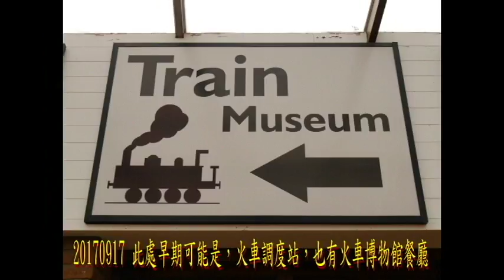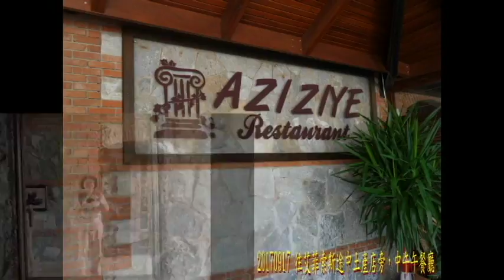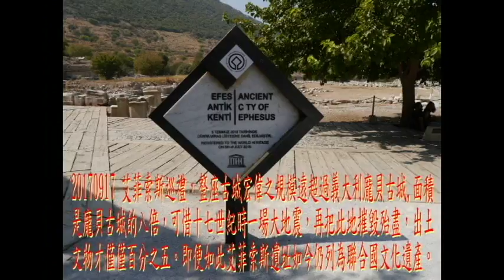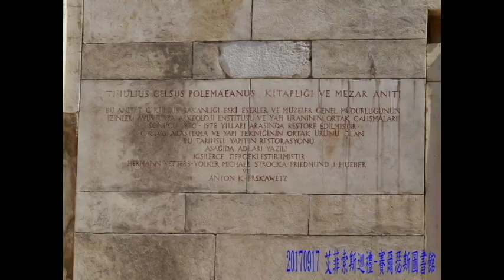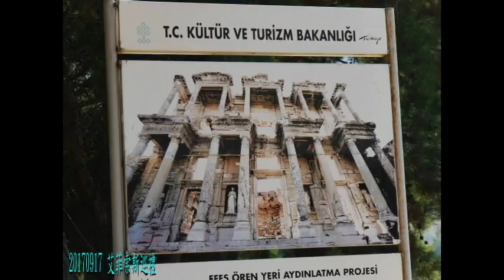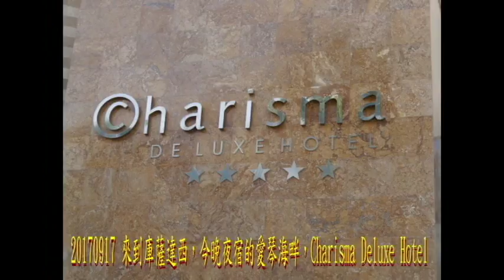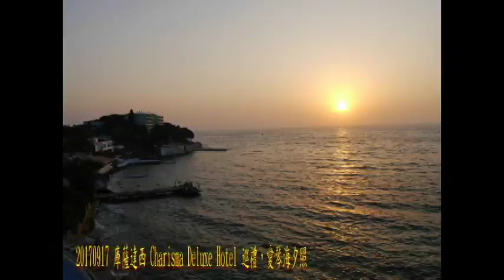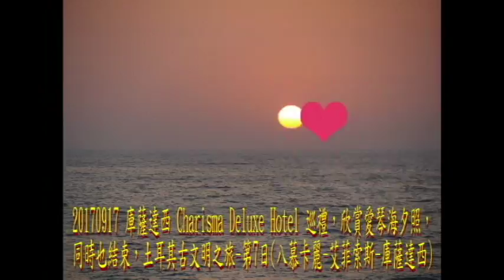20170917 土耳其古文明之旅07-第7日-(八慕卡麗-艾菲索斯-庫薩達西)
20170917 土耳其古文明之旅07-第7日-(八慕卡麗-艾菲索斯-庫薩達西)

　20170917一早昨晚夜宿的Lycus River旅舍內，稍逛一下，幾天來夜宿的旅舍內，都有游泳池，雖帶泳褲，時間上、心情上，都不想游，出發了，今天的行程是，八慕卡麗經艾菲索斯到庫薩達西，其中艾菲索斯是本次古文明之旅的重點行程，一早先往棉花堡下方公園出發，開始沿途車遊賞景，來到棉花堡下方公園了，大夥稍訪一下，拍拍到此一遊照。

　續行往艾菲索斯，來到途中休息站，開始見到想買的無花果，往艾菲索斯途中，來到土產店，旁午餐廳，先購物，再休息、午餐，土產店，很大方讓大夥試吃，引起不少人購物，我想這間土產店，應是與旅行社長期合作商，強調真品實價，直得購買，此處早期可能是，火車調度站，也有火車博物館餐廳，火車博物館參觀收費，賞賞照片就算了，下午來到艾菲索斯 ( Ephesus ) 有東方龐貝之稱，是目前全世界規模最大、包存最完整的羅馬古城，同時阿爾特米斯神殿名列古世界 7 大奇景也在其中。

　艾菲索斯 ( Ephesus ) ，以克雷契耶路 ( Curete Street )、大理石路 ( Marble Road ) 和阿魯加迪安路 ( Arcadian Avenue )，從海岸到山腰散佈著各式各樣的遺跡。靠近港口的地方有浴場運、運動場，沿著大理石路有Agora、圖書館、Hadrianus 神殿和 Trajanus 帝之泉的遺跡，也難怪領對一直宣傳，土耳其古文明之旅，艾菲索斯就是，本次古文明之旅的重點行程。

　聖經中曾提起，艾菲索斯 ( Ephesus ) 是聖母瑪利亞遺世前所居住的城市，也是早期基督教的一個重要中心。在聖經寄載，是基督發表演說的教會重鎮。在這裡，你會發現古代世界七大奇蹟之一，阿耳忒彌斯神廟 ( Artemis Temple )、劇院、塞爾蘇斯圖書館 ( Celsus ) 和神廟。

　艾菲索斯巡禮，入場集合前，先以模型介紹一下現況，再遠眺賞景一下，整座古城宏偉之規模遠超過義大利龐貝古城，面積是龐貝古城的八倍，可惜十七世紀時一場大地震，再把此地摧毀殆盡，出土文物才僅僅百分之五。即便如此艾菲索斯遺址如今仍列為聯合國文化遺產。

　開始參訪艾菲索斯，有小歌劇院，來到勝利女神雕像：羅馬農業女神阿特美斯的特徵是胸脯上有結實纍纍的乳房，象徵大地豐收的喜悅。衣袂飄飄的勝利女神，左手緊握桂冠，右手輕輕挽著一根橄欖枝，代表人類對和平的渴望，聽說耐吉老闆，來此見此雕像，有感，而定下耐吉Nike勾勾ˇ商標。

　也經艾菲索斯蛇髮女妖，小心不要看到，她的眼睛，聽說看到她的眼睛會變石頭，也經昔日豪宅區，豪宅區連門前馬路，都鋪上2千多年，都不退色小馬賽克磁片，的確豪華，也經昔日公廁，3米深有水流過，想來不臭，適合交誼的場所，來到賽爾瑟斯圖書館是艾菲索斯最具代表性的建築物，建於西元二世紀，寬廣恢宏，牆壁雕刻細膩繁複，大門口有四座女神像，它的規模為小亞細亞第二，據說當時藏書達二萬卷呢！

　艾菲索斯巡禮-世界知名的塞爾瑟斯 ( Celsus )圖書館，為艾菲索斯最醒目的古跡，建於西元135年，正面是兩層，內部是3層走廊環繞，在羅馬時期曾擁有 12 萬卷藏書，是目前世上保存的最好的古羅馬圖書館建築之一。正門口高處有 4 座女雕像，分別代表智慧、勇氣、知識、美德，賽爾瑟斯圖書館對面是妓院，聽說圖書館內有通道往妓院，果然是書中自有顏如玉。

土耳其愛琴海畔的艾菲索斯古城，保存至今已有兩千餘年的歷史，此地曾是希臘時期最重要也是最大的城市，擁有世界七大古蹟美譽的稱呼，內有大理石所建的道路，古時人們進行商業活動的市場與世界第二大的圖書館、古羅馬浴池遺蹟及露天劇場等，整座古城宏偉之規模遠超過義大利龐貝古城，面積是龐貝古城的八倍，出土文物才僅僅百分之五，艾菲索斯是個信仰多神的希臘古都，基督教勢力抬頭之後，便被棄置不顧任其荒廢了。後來的羅馬人、曾積極展開修復，包括了音樂廳、大劇場、圖書館、噴泉、市政廳、大商場、羅馬浴池 ，可惜十七世紀時一場大地震，再把此地摧毀殆盡。即便如此艾菲索斯遺址如今仍列為聯合國文化遺產。

　自1859年開挖以來，艾菲索斯的考古工作仍然持續進行著。早期因土耳其政治情勢混亂，外國的考古團隊往往將成果據為己有，送回母國保存，目前因戶外維護古蹟不易的現實考量下，有些珍貴的藝術品仍被移至當地博物館展覽，然後再以石膏原樣打模，放回古城原址。

　儘管留在原地的並非全部都是真品，古城遺跡仍有極高的參觀價值。例如古代劇院的大型建築物，不親臨現場是無法體會它驚人的規模。遊走在舊日都城的街道，對於當時人民生活的想像具有莫大助益。山的走向、海洋的位置，決定城市建構的樣貌，如非親臨現場，很難想像這裡曾經是世界上數一數二的大城市。

　古城遺址分為南、北兩個入口，附設停車場，外圍聚集販賣紀念品的店家和流動小販，我們從南邊入口進入，依序欣賞古城遺蹟風光，目前可以看到的建築物主要分佈在三條著名的大街『克里特斯大街（Curetes Street），大理石街(Marble Stree) 和阿魯加迪安大道(Arcadian Avenue)』。附近， 只是繁華不在，昔日熱鬧的景況不在，剩下廢墟供世人憑弔。

　來到艾菲索斯巡禮-這個地上的圖案照片是世界上最早的廣告喔！
『如果你的腳印已大於地上的腳印，代表你已經成年了，
請準備好錢，帶著一顆寂寞的心，往地上腳印的方向走，
就有美麗的女人和床，等著你的到來喔！』
可見娼妓是從古至今都不會消失的行業。

　來到艾菲索斯巡禮-大劇場是建於西元前三世紀建到西元二年，規模大到足以容納兩萬五千觀眾，不親臨現場是無法體會它驚人的規模，阿魯加迪安大道位於大劇院前，可以直通港口，是艾菲索斯最寬闊的大道，埃及豔后和安東尼曾經一起攜手走過的道路，純白的大理石路延伸至蔚藍的愛琴海。

　往出口走上，阿魯加迪安大道途中回眺，方可賞大劇場全景，也是賞大劇場最佳之處，來到艾菲索斯出口處了，商店頗多，離集合時間差不多了，3盒軟糖20里拉，變6盒，上車時，叫到7盒20里拉，引起多人購買，我們也買了，只買到6盒20里拉，感謝美霞購買，艾菲索斯賽爾瑟斯圖書館紀念照，大夥紛紛翻拍。